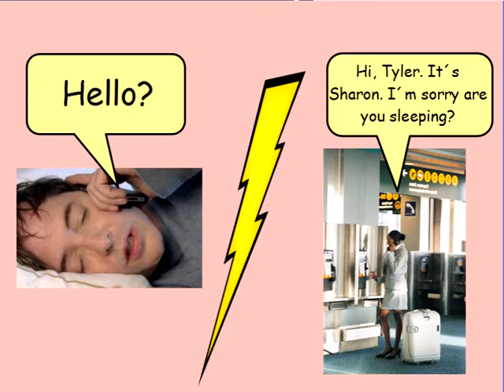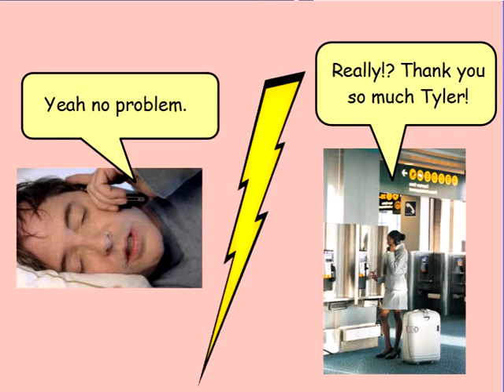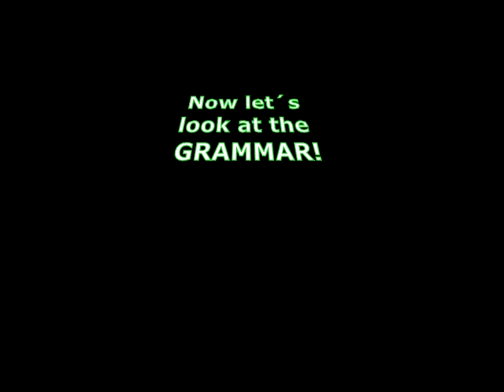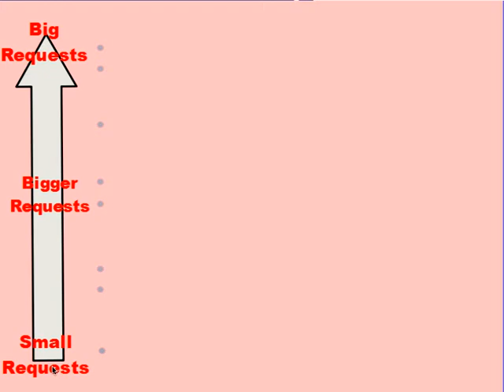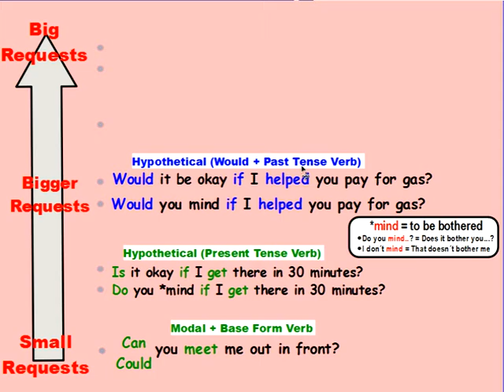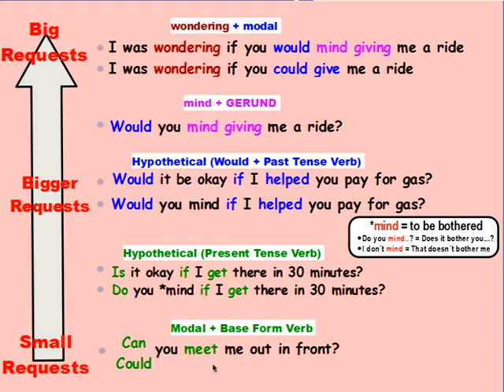How to Ask for a Favor | Making Requests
In this video you will learn how to make requests and ask for things in different ways! Good Luck!